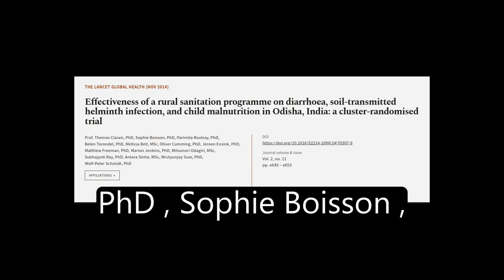Effectiveness of a rural sanitation programme on diarrhoea, soil-transmitted helminth... | RTCL.TV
### Keywords ###

### Article Attribution ###
Title: Effectiveness of a rural sanitation programme on diarrhoea, soil-transmitted helminth infection, and child malnutrition in Odisha, India: a cluster-randomised trial
Authors: Prof. Thomas Clasen, PhD, Sophie Boisson, PhD, Parimita Routray, PhD, Belen Torondel, PhD, Melissa Bell, MSc, Oliver Cumming, PhD, Jeroen Ensink, PhD, Matthew Freeman, PhD, Marion Jenkins, PhD, Mitsunori Odagiri, MSc, Subhajyoti Ray, PhD, Antara Sinha, MSc, Mrutyunjay Suar, PhD ,and Wolf-Peter Schmidt, PhD
Publisher: Elsevier
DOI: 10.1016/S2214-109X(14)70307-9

### Video Timestamps ###
0:00:00 - Summary
0:00:44 - Title
0:00:54 - Tail
0:00:59 - End